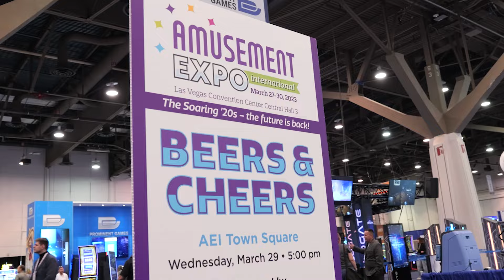Amusement Expo International 2024: The Fun Never Ends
Amusement Expo International is the most influential show dedicated to the amusement entertainment industry. Join us March 18-21, 2024 at the Las Vegas Convention Center for an inside look at the latest equipment, opportunities to speak directly with manufacturers, and trade valuable information with business owners from around the world!